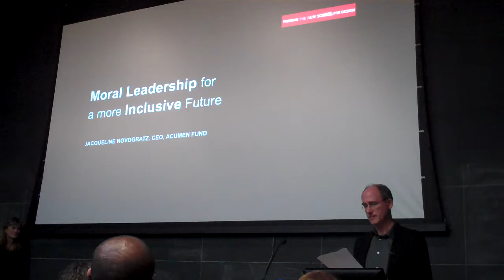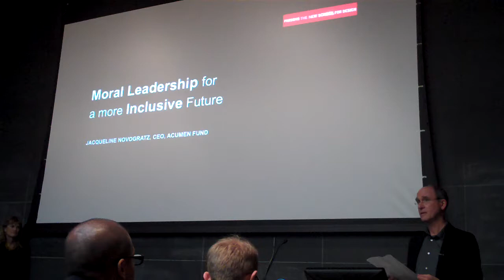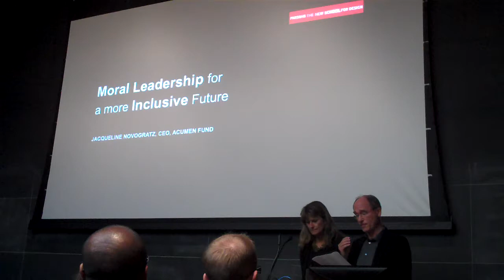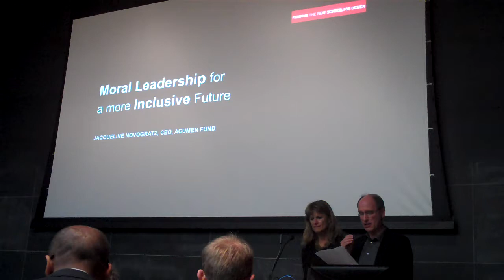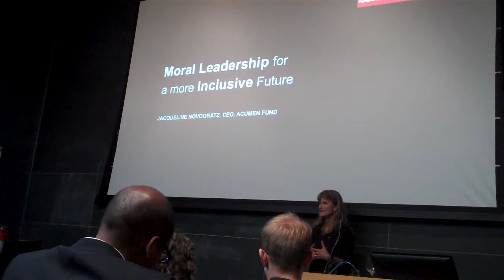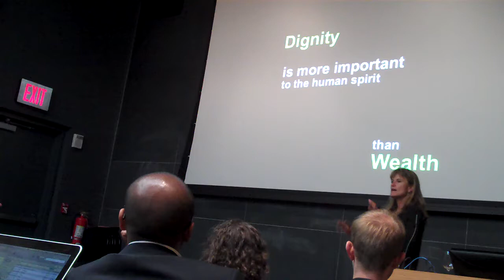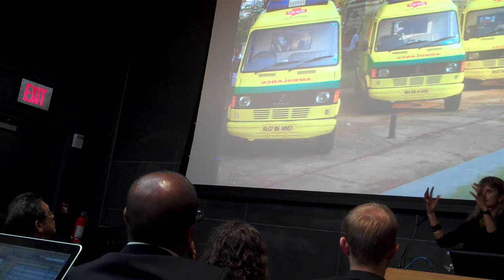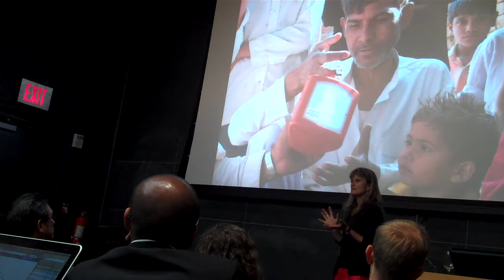Jacqueline Novogratz - Acumen Fund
Jacqueline Novogratz speaking at Bruce Nussbaum's Design At The Edge lecture series.